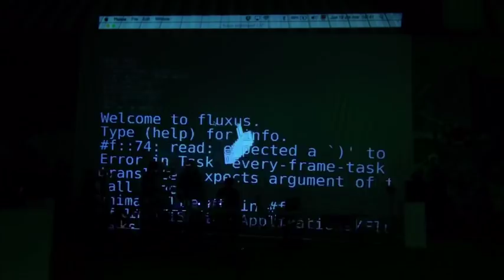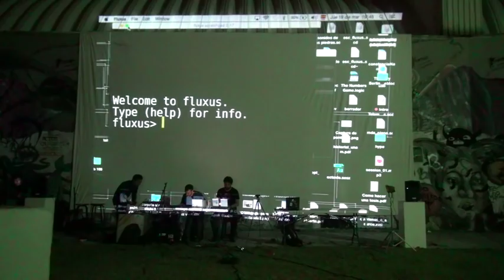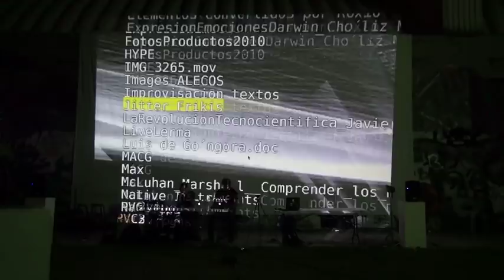Servando Barreiro & Alberto Cerro AV live @ FAD Xochimilco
Audiovisual performance.
Audio done in a raspberry pi model B+
Visuals done in fluxus